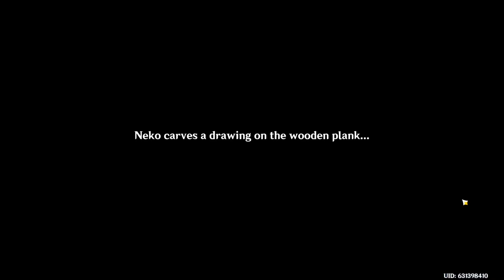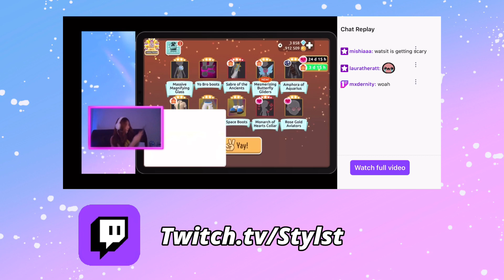How to Unlock Thunder Manifestation: Seirai Stormchasers Quest Guide (Part 1 to 4) | Genshin Impact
In this Genshin Impact video I’m going to walk through how to unlock the Thunder Manifestation (the electro oceanid) through the Seirai Stormchasers Quest on Seirai Island. If you’re building Raiden Shogun, you will need to collect Storm Beads dropped by this boss. It’s actually really simple and achievable within the hour! This was so much fun!

DOWNLOAD GENSHIN IMPACT and play on Microsoft Windows, iOS, Android, and PlayStation!

Don’t forget to drop a follow to be notified next time I go live, and you can interact with me and earn channel points (Style Points) to redeem in chat! Twitch has been an amazing way for me to grow close with my audience. I would absolutely love it if you said hi to me in my Twitch Chat! Let’s hang out and play games together! 🥰💕

Drop a comment to let me know what you think, and if you would like to see more videos from me, please hit the like and subscribe button 😘💕 Don’t forget to turn on your notifications so you don’t miss a thing!